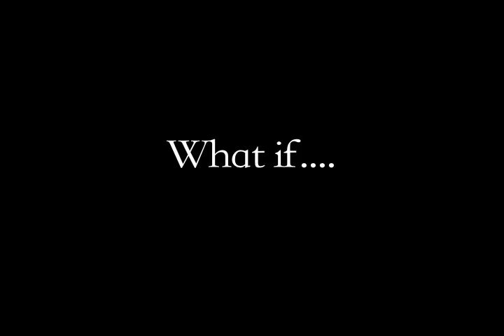What if... Tony Jaa had Played Captain Kirk?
Star Trek: The Wrath of Khan is owned by Paramount, Tom Yum Goong is owned by Baa-Ram-Ewe.